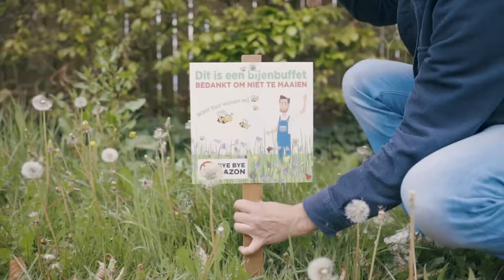Bye Bye Gazon 2022 | bermen verruigen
Wegens groot succes lanceren we dit jaar opnieuw de campagne Bye Bye Gazon. En dat doen we niet alleen. Met vijf andere gemeenten uit de Voorkempen (Brecht, Malle, Ranst, Schilde en Zandhoven) zetten we onze schouders onder dit project om het klimaat en het milieu vooruit te helpen en roepen we opnieuw op om het gras (en de bloemen, bomen en struiken) te laten groeien. Om de campagne extra kracht bij te zetten, ondertekenen de zes gemeenten samen het bijencharter. Ook Dieter Coppens is weer van de partij.